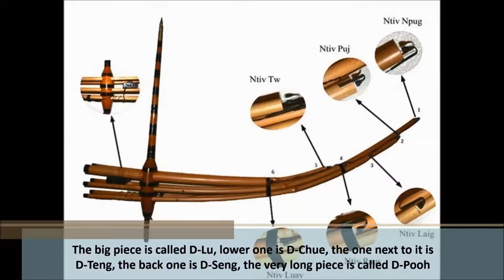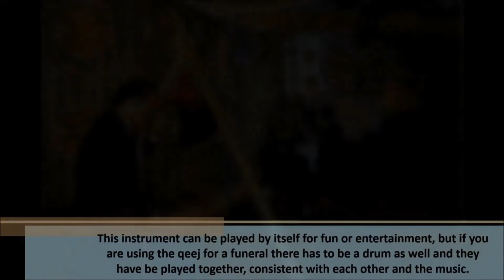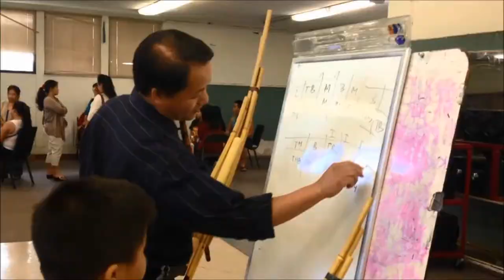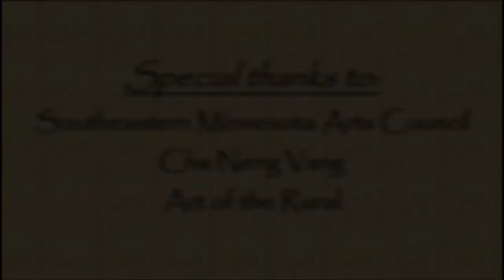Cha Neng Vang: Immigrant Stories